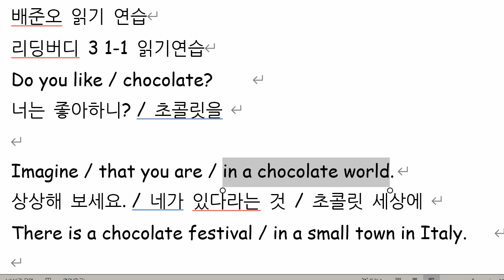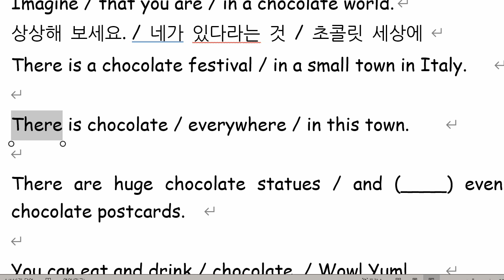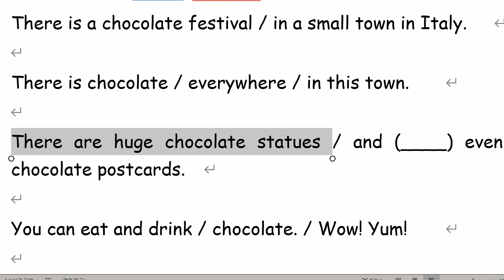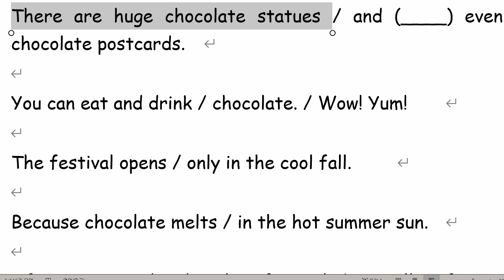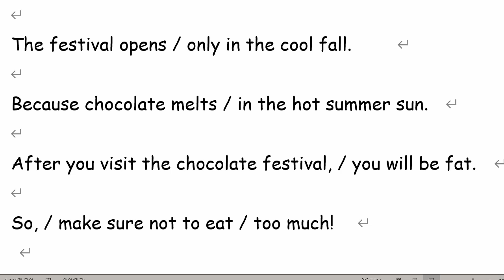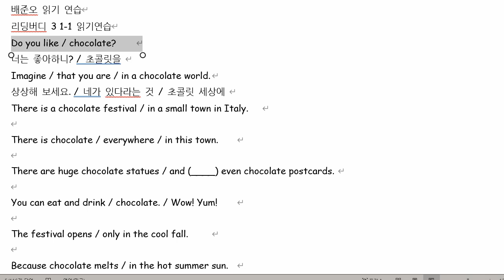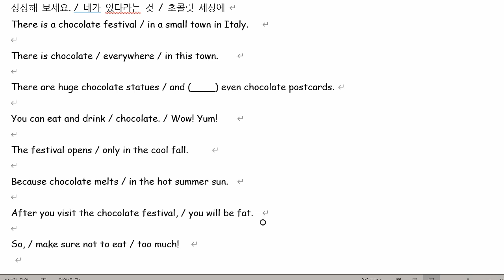배준오 2021 09 07 읽기연습 성취도 70 다시 점검 예정 2